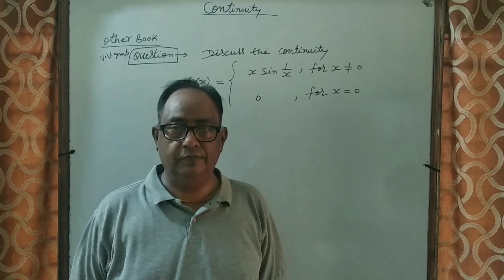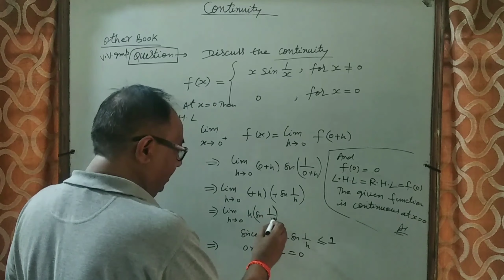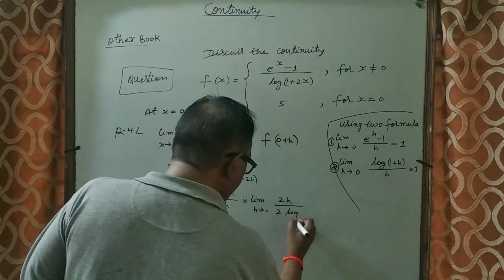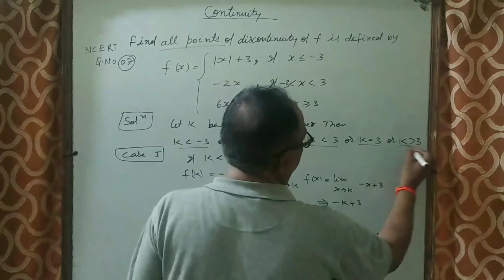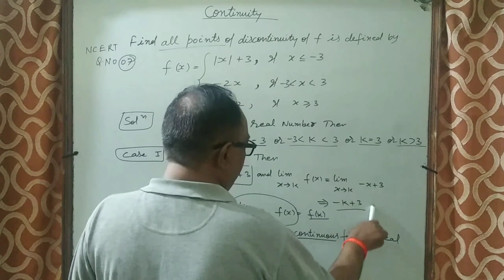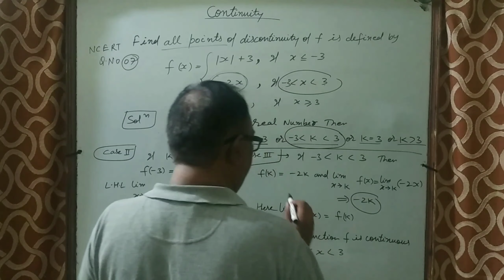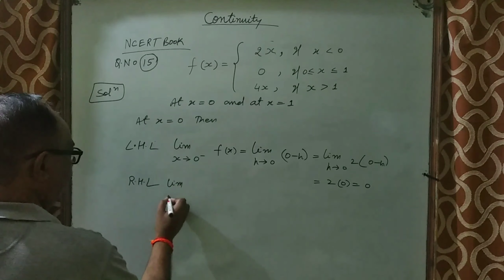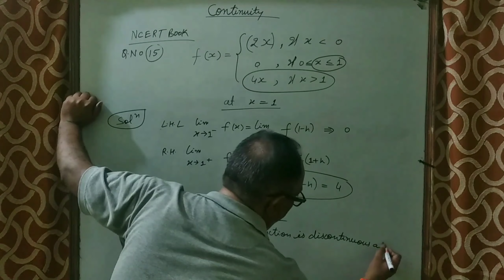Continuity , Class 12th. , Lecture 02